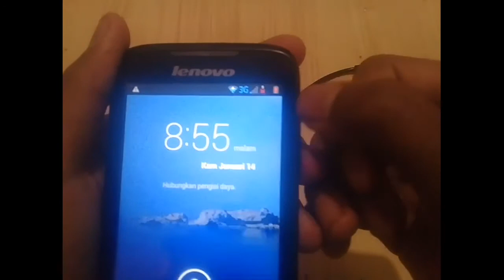cara memperbaiki kabel charger HPyang sudah putus kabelnya